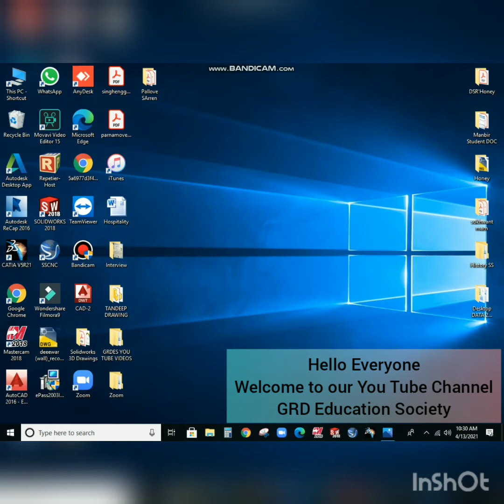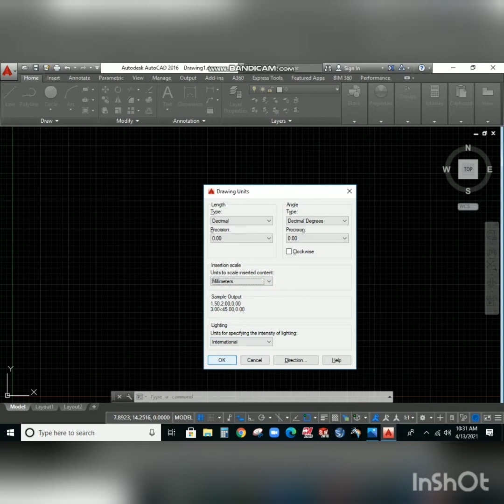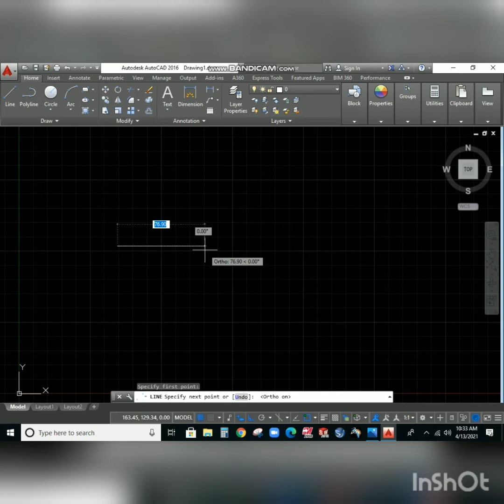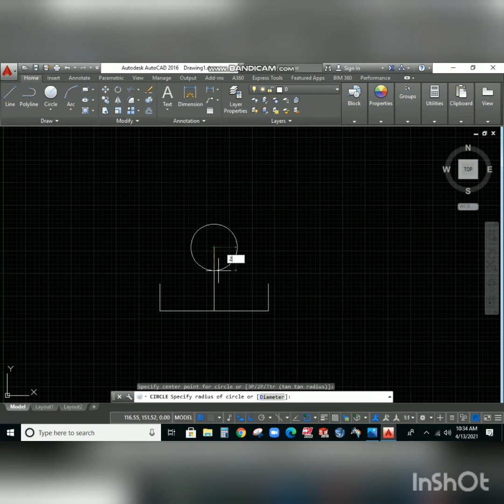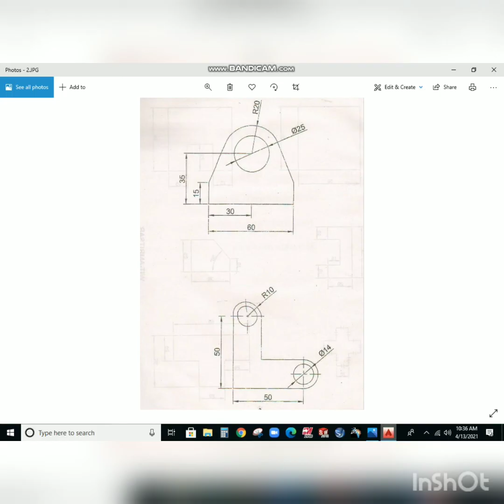AutoCAD-2016 Lecture Base CIRCLE(Radius,Diameter)TRIM, Tangent Command. !GRD Education Society!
This Lecture is Base Upon CIRCLE(Radius,Diameter)TRIM,Tangent Command. How to Tangent Line on Circle